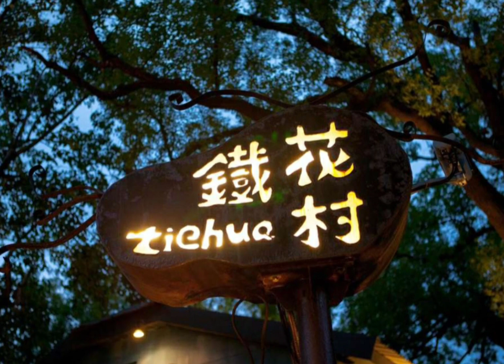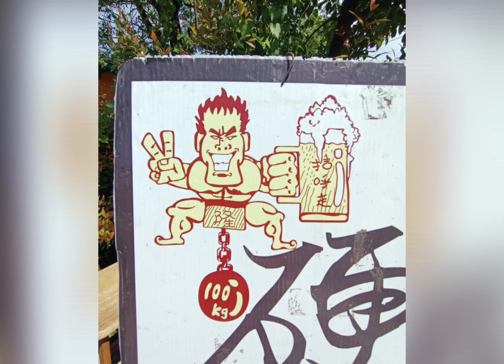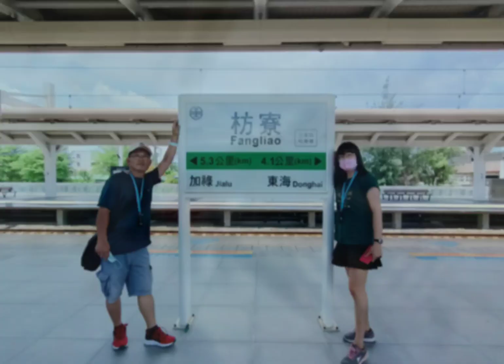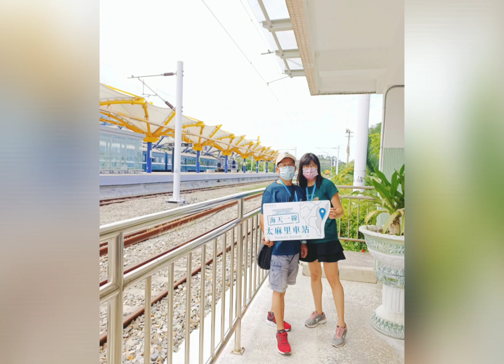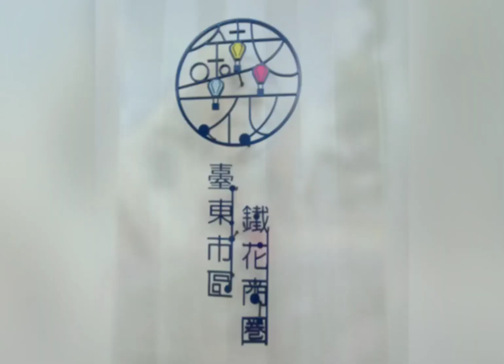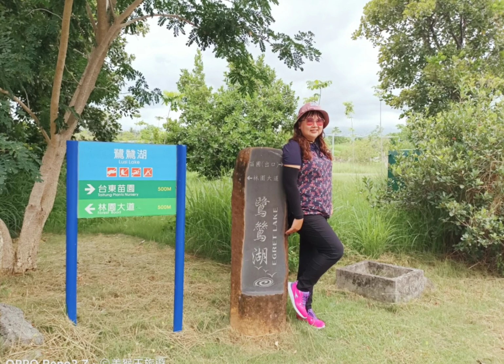2022/6/11.12(星期六日)屏東枋寮➜台東解憂藍皮號之旅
藍皮解憂號觀光列車

俗稱藍皮火車的台鐵普通快車，有著藍色的陳舊外觀、沒有冷氣只有電風扇的車廂、充滿懷舊氣息的老舊座椅，在停駛前是國內外鐵道迷一定要朝聖的神秘列車。藍皮火車在台東和枋寮之間的南迴鐵路行駛，這段區間也是台灣環島鐵路電氣化的最後一哩路。

藍皮火車在停駛後進行車廂修復作業，昔日的普快車變身觀光列車再出發，提供懷舊解憂、慢行的鐵道旅遊體驗。搭乘藍皮解憂號可以在火車上同時欣賞台灣海峽與太平洋海景，一路上在南迴沿線看山觀海，體驗老火車的魅力。

藍皮解憂號｜古董普快列車復駛

乘載50年記憶的藍皮普快車

有著50年歷史的「藍皮普快車」是全台唯一沒有冷氣空調、可以手動打開窗戶和廂門的普快車。打開窗戶吹著自然風，眺望遼闊海景與蓊鬱山景，讓人感到心曠神怡，所以又被稱為「解憂火車」。自2020年停駛退役後讓鐵道迷們十分不捨，所以台鐵局即開始積極修復，重修過的列車不僅保留了充滿復古味的可上推開啟的復古車窗，就連綠皮沙發、車頂吊環、金屬置物架，就連車廂廁所也都神還原，保留了最真實、最原始的風味。